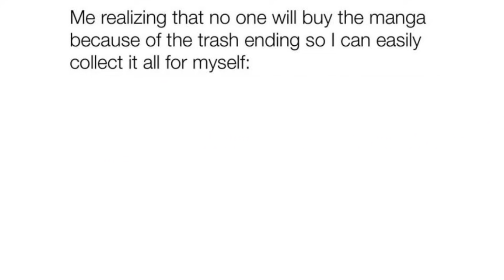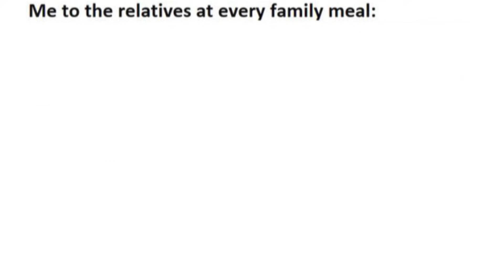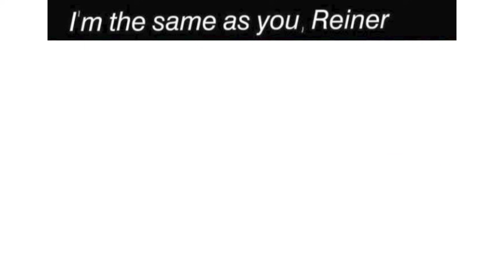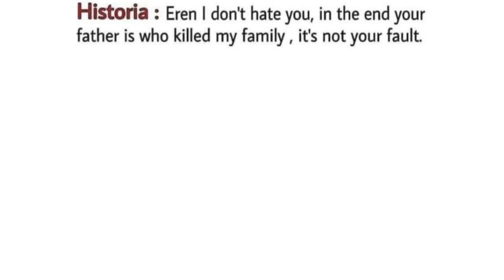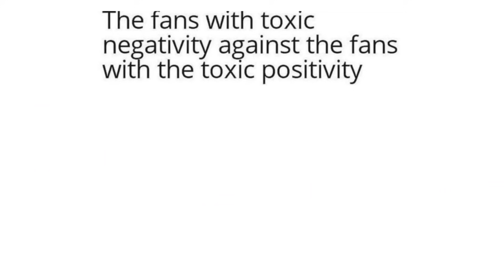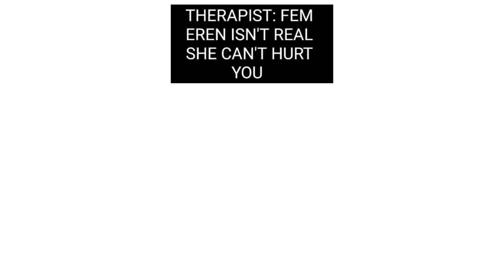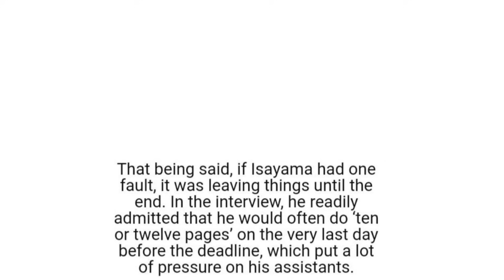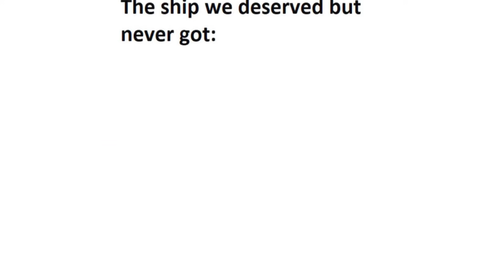ATTACK ON TITAN MEMES 38